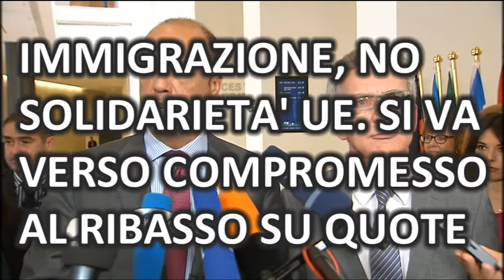Il TG settimanale di Eunews (15-19 giugno)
Fallisce l'ennesimo Eurogruppo sulla Grecia e Bruxelles convoca un vertice dei capi di Stato e di governo per portare la questione a livello politico, sull'immigrazione l'Europa mostra scarsa solidarietà e si va verso un compromesso al ribasso sulla redistribuzione dei profughi, al Parlamento Ue nasce il gruppo di estrema destra di Le Pen e Salvini. Guarda in video le principali notizie della settimana